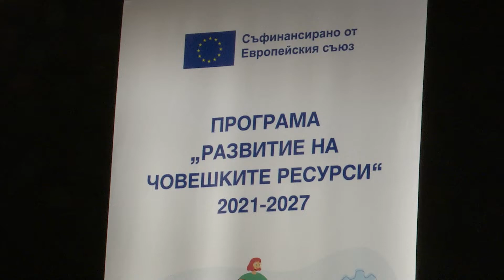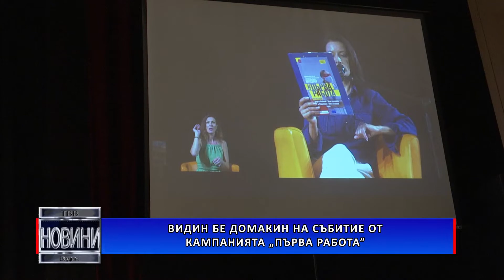Видин бе домакин на събитие от кампанията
Видин бе домакин на събитие от националната кампания  „Първа работа в подкрепа на младите хора. Тя се финансира от програма „Развитие на човешките ресурси” към Министерството на труда и социалната политика и се реализира в партньорство с литературния формат „Пощенска кутия за приказки”.